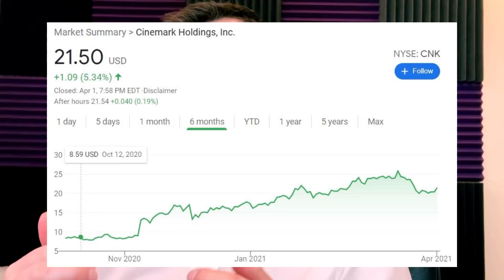Day In The Life Of A NYC Crypto Day Trader